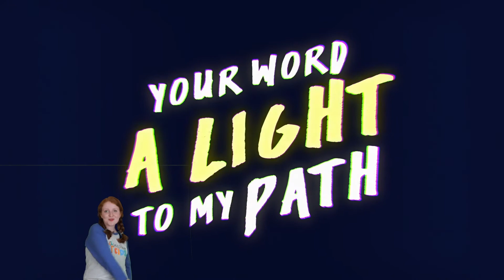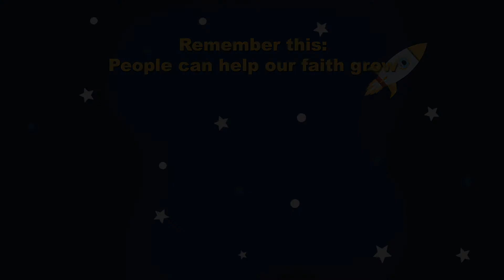Caledonia Kids Blast Off! Week 2 Lesson Launch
Welcome to Week 2 of Blast Off! This week we're learning how other people can help us grow closer to God. Are you ready to launch your faith to new heights? Join us all month for fun faith-filled activities!